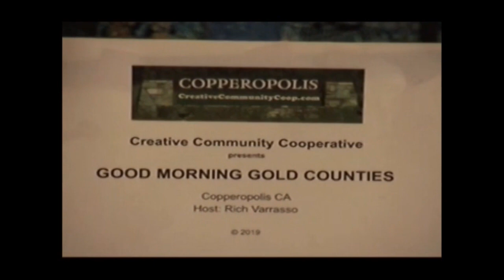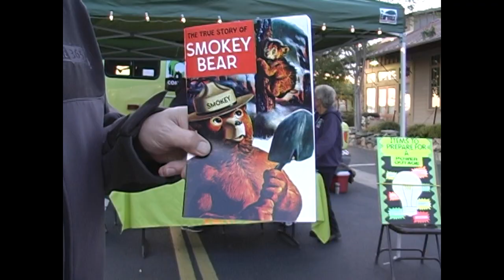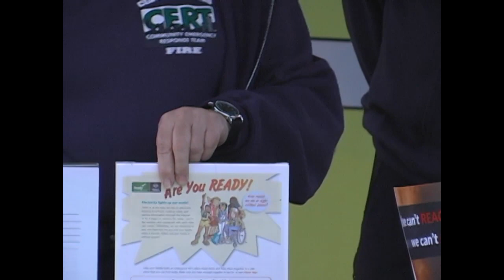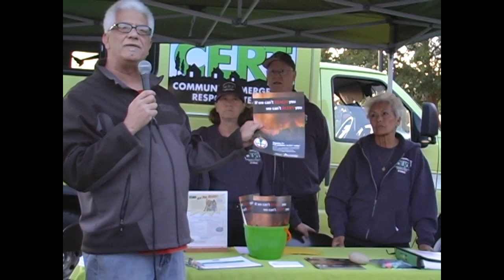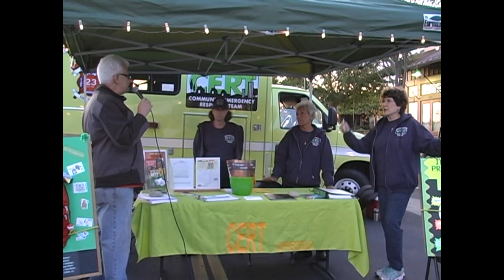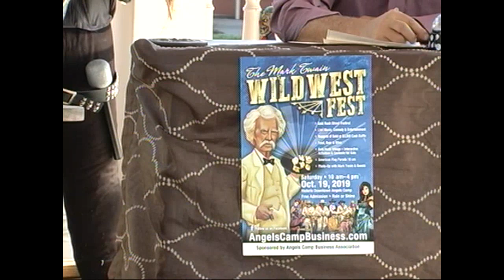Good Morning Gold County - October 2019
Creative Community Cooperative presents Good Morning Gold County with host Rich Varrasso October 2019. This is the second show of this new series filmed in Copperopolis. Because of massive technical difficulties and a power outage from PG&E, we shot our commentary outside in the Gazebo without a live audience and presented clips of our Ccom News coverage and live concert footage. We will continue to have a live audience in the future. Guests on this show include reappearances from tax advocate Al Segalla, musical artists Vince and Vicky, along with Mary Lou Elliott from OzCat Radio, clips from New Melones Reservoir with Supervisor Dennis Mills, the Community Emergency Response Team, country singer Nick Tyrrel and the Columbia College Jazz Band. Thank you to Tarang Patil, John Mork (Captain Cow), Saul Vigil (Famous Hits Live), Copper Valley Properties, KlearCut Media and many others. SECOND SHOW.